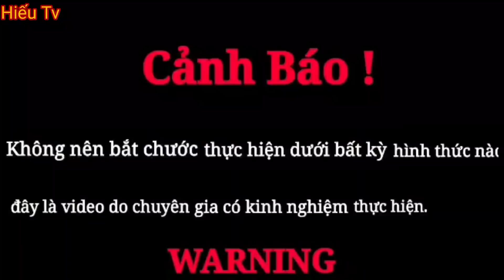Hiếu Vlogs | Quái Thú Hồ Ly 1000 Tuổi Hiện Hình Khu Nhà Hoang M.a Ám Quỷ Chúa Ăn Thịt Người